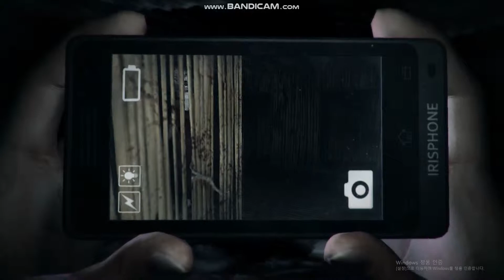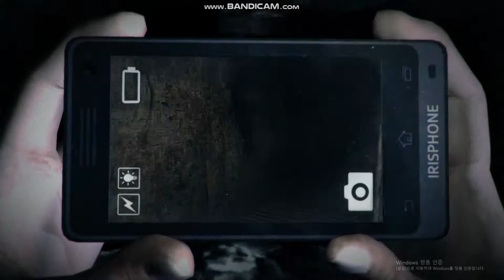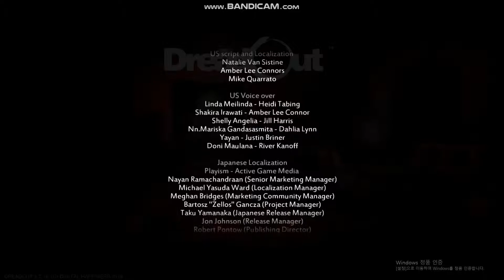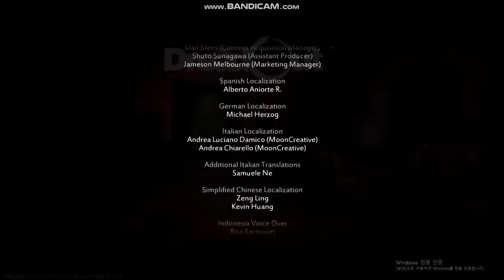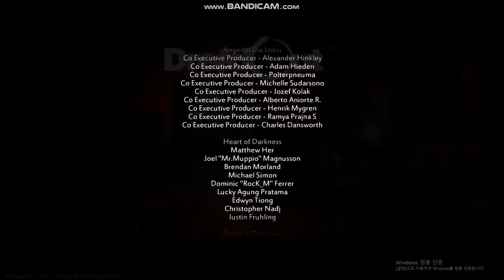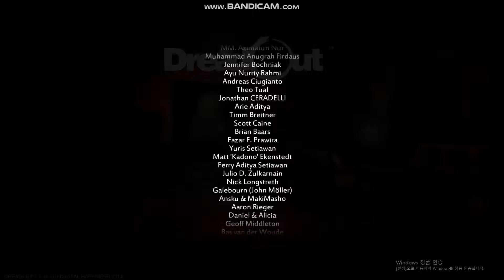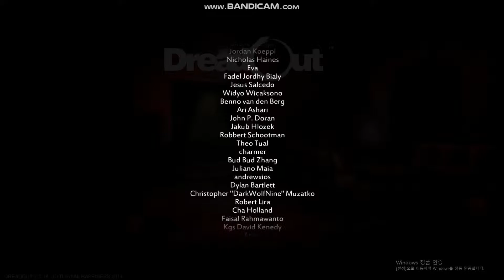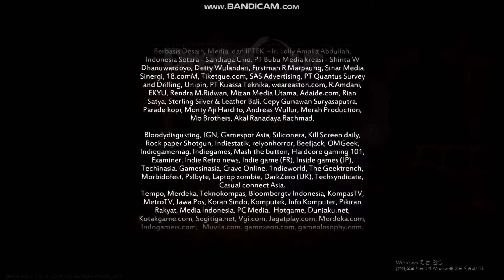DreadOut Walkthrough- Act 2/드레드아웃 플레이- 제2장 [4/4] (With 찬영) (+Credits)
DreadOut Walkthrough- Act 2 (+Credits)
드레드아웃 플레이- 제2장 (크레딧)

(With 찬영)

(by. SQUARE IDIOT)
(by. 네모바보)